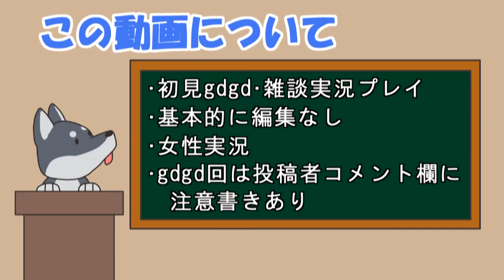【女性実況】#6 Snake Pass をマイペースに実況プレイ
Snake Pass のSteamページ